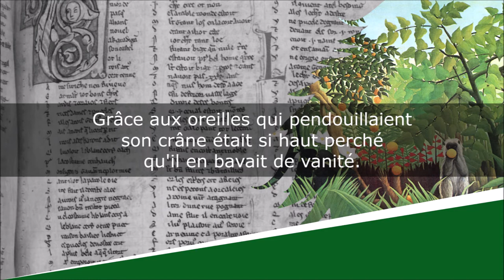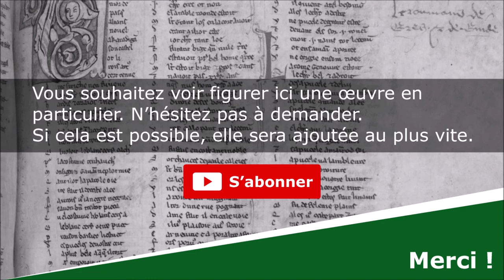Un Crapaud regardait un Chien - Fables d'aujourd'hui - Pierre Béarn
Un Crapaud regardait un Chien
Fables d'aujourd'hui

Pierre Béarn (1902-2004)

Lecture : AB
Portrait de couverture : Photographe indéterminé
Illustration de fond : Henri "Le Douanier" Rousseau

Texte :
Un chien de banale encolure
le poil usé, l'air d'un benêt
se prenait pour un lord anglais...

Grâce aux oreilles qui pendouillaient
son crâne était si haut perché
qu'il en bavait de vanité.

Bref il était encore plus laid
que la nature ne l'avait fait
si bien qu'un crapaud l'observant
se mit à chanter d'allégresse
car un crapaud sait qu'il est laid
mais qu'on devient plus laid que lui
quand on renie ce que l'on est.

Et le crapaud en devint beau
brillant de joie dans les roseaux.